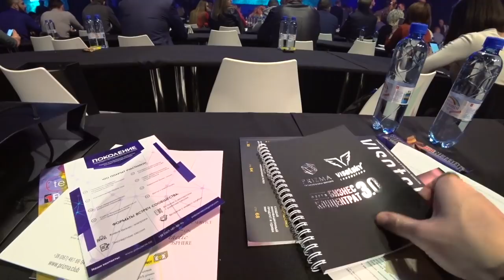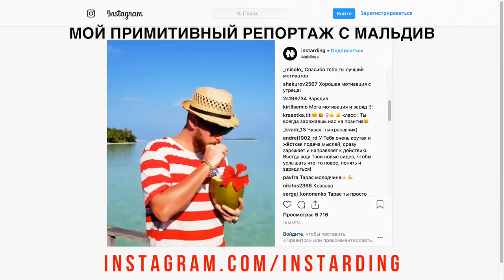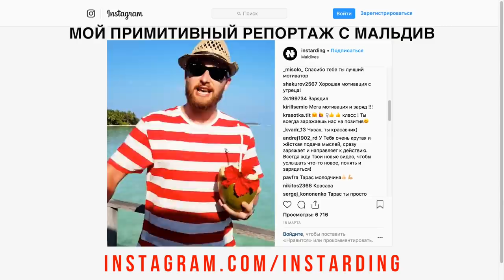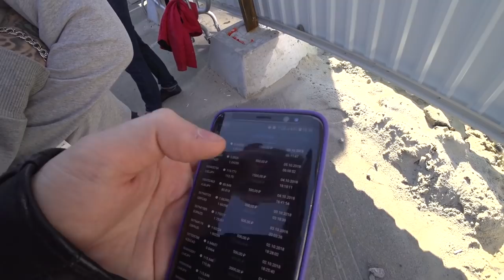ЕВГЕНИЙ ЧЕРНЯК ПРО ТРАНСФОРМАТОРА! ОСКАР ХАРТМАНН КАК СТАТЬ БОГАТЫМ!